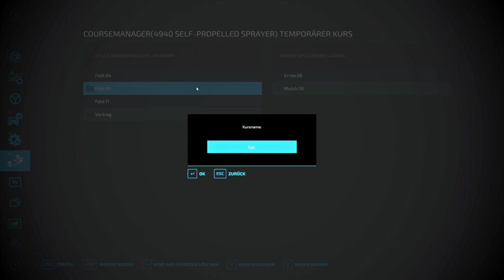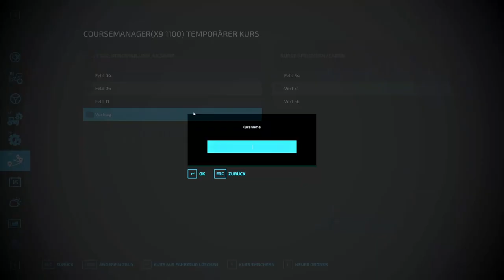LS22/FS22 Hobo's Hollow Let's Play. Kapitel 8. Der August wird beendet. Auch Ortega's Aufträge.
Ich leite eine Kooperative in Idaho, welches lokale Bauern unterstützt...
Die Aufträge von Ortega werden abgearbeitet. Mit Robert, Jochen und Wirtineder.
Erfahre mehr im Video.